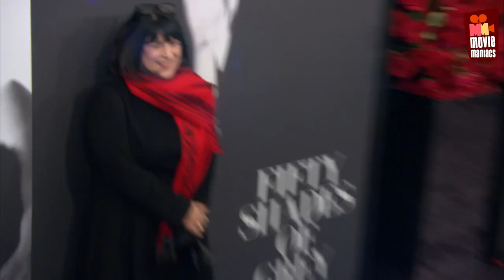Fifty Shades of Grey Premiere New York 2015 ✨ | Jamie Dornan & Dakota Johnson 😍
Hola bebés, esta vez vengo con un video recordando la Premiere de Cincuenta Sombras de Grey en Nueva York (2015), disfrutenlo!! ❤️❤️
- Créditos en el video.
Hi babies, this time I come with a video remembering the Premiere of Fifty Shades of Grey in New York (2015), enjoy it !! ❤️❤️

No copyright intented. Only for Entertainment.